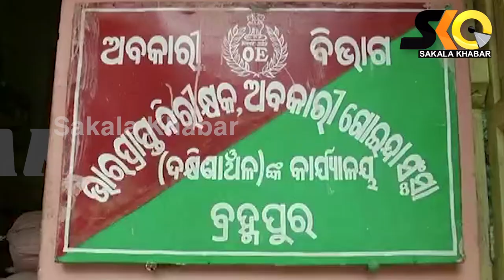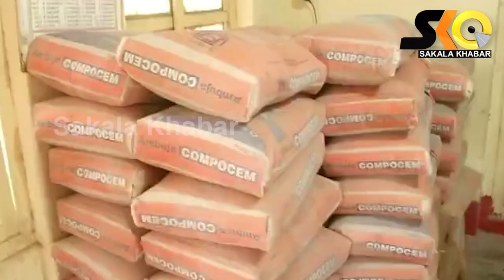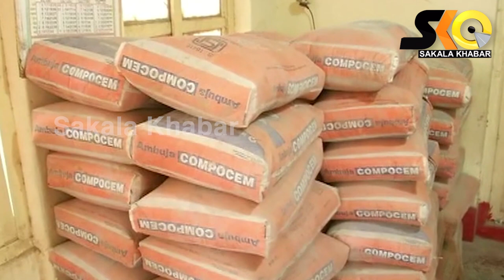ଟ୍ରକରୁ ଜବତ ହେଲା ୨୦୦ ବସ୍ତା ସିମେଣ୍ଟ ଭିତରୁ ୧୨ ବସ୍ତା ଗଞ୍ଜେଇ